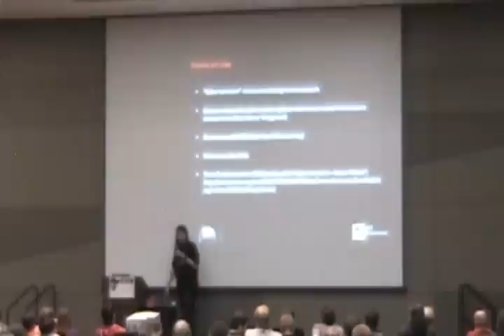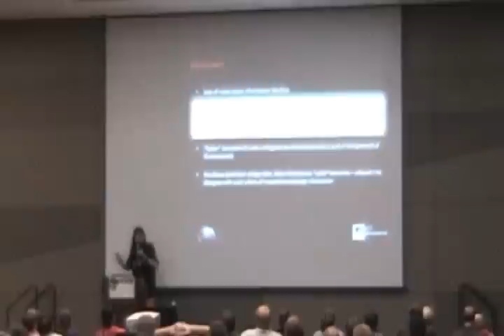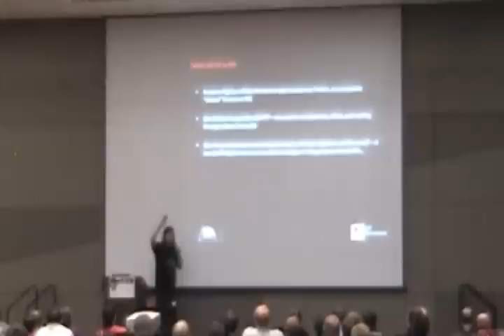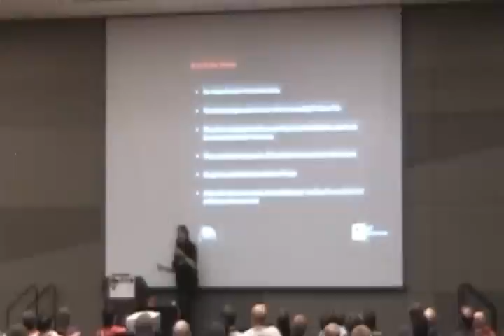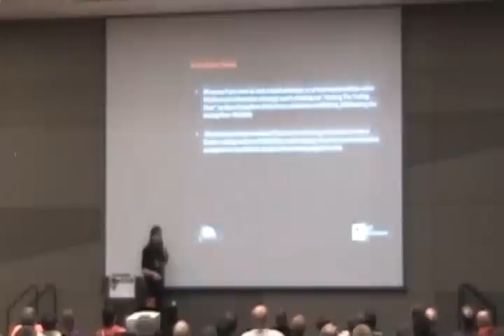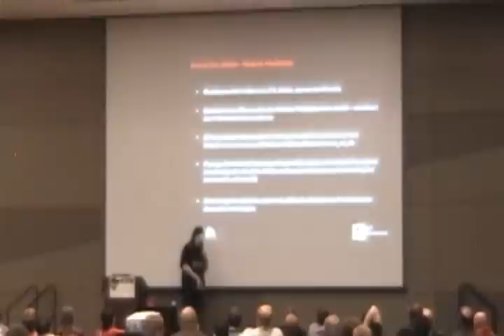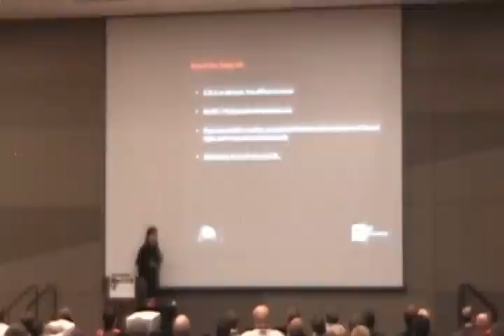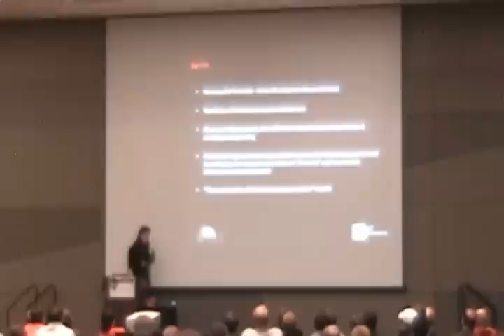GrrCON '11 Mike Kemp - When I grow up I want to be a cyber terrorist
Computer mediated terror is big business. Books get written. New reports et recorded. Every time a teenager discover LOIC and 4chan it makes eadlines. Experts have warned for years of the likelihood of an 'electronic pearl harbour'. Even John McClane and Hollywood have got into the fray. So, who are the cyberterrorists, and how will they cause the downfall of western civilisation? This talk examines some of the more ridiculous claims made about computer mediated attacks on CNI (Critical National Infrastructure) as well as providing details of how terrorists could actually cause harm should they actually know what they are doing (as opposed to performing low level scams like al-Daour, Mughal & Tsouli). As well as addressing weaknesses in the critical infrastructure of the UK (as that's where the speaker is from), it discusses specific attacks (that may well work) as well as practical countermeasures. The talk also addresses the politics of fear, and how a fundemental misunderstanding (or misappropriation) of both technology and the 'terrorist' mindset is leading to a clampdown on network freedoms, and what can be done about it (other than blowing up power stations and telco backbones). It should be noted that the author is risking getting on all manner of 'watch' lists to deliver this talk. Talk may be unsuitable for younger viewers owing to nudity and strong language.